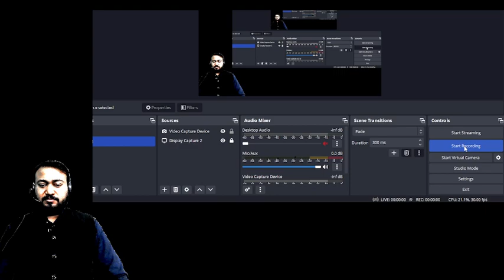12th Matrix Concepts One Shot video By Abhishek Sir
Hello Students,